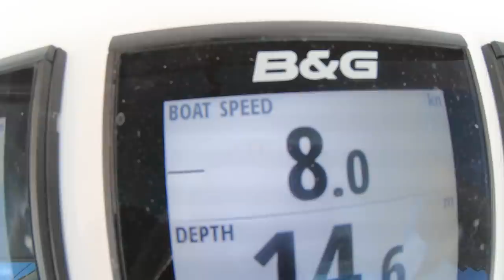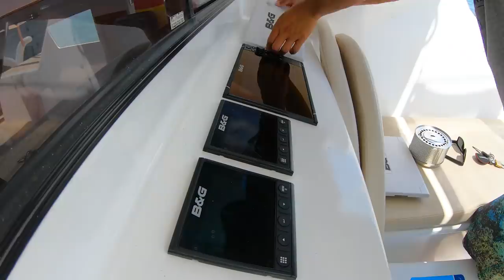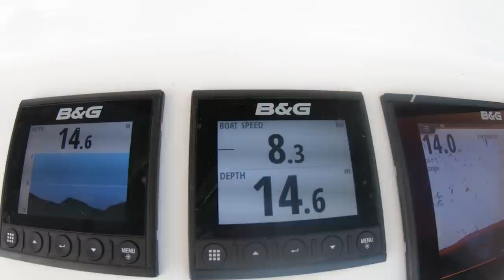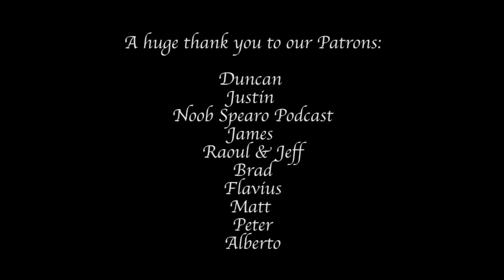She Left Me Alone with the Boat! My First Solo Sail & Spearing my Biggest Wahoo Ep.19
Jess had to head back to Sydney for a few days leaving me all alone on Popao. With an amazing forecast I do my first solo sail to Tangalooma wrecks, go spearfishing with Tim & mange to catch my biggest Wahoo to date!

If you enjoyed this episode then please help our channel grow, tell us what YOU want to see! This really helps us get out videos out there!

**OUR GEAR**

Big Camera
Rode Video Mic
Underwater Video Orca Torch
Go to Riffe Speargun
Riffe Wetsuit
Jess Dive Mask
Best Snorkel in World
Dive Fins

How does it all work? Not only does that help us afford to make more videos but we'll also throw in a little something extra depending on how much you have donated. You only donate when we make a video and you can set a max amount you want to give and or opt out at anytime.